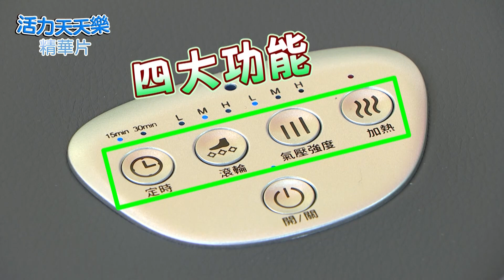【溫感足部按摩機】3ZeBra 溫揉足．3D溫感腳底按摩機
最符合你的人生第一台腳底按摩機
❶ 最高 50°C 熱敷舒緩，釋放一整天足部壓力
❷ 三段氣壓按摩，氣囊全面包覆仿真人揉捏
❸ 三段滾速按壓，滾珠深層按摩腳底穴位
❹ 15分鐘 / 30 分鐘兩段定時，舒適放鬆更安全
❺ 腳套可拆洗，清潔保養輕鬆搞定
❻ 附遙控器智慧操控，免彎腰更便利